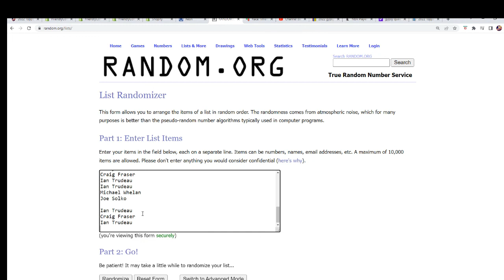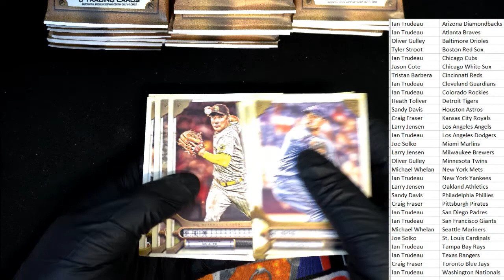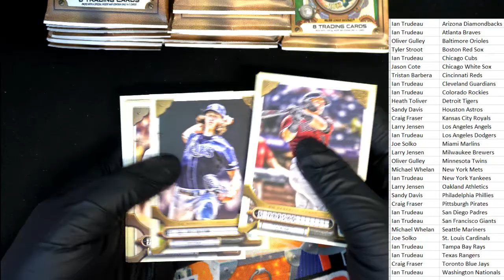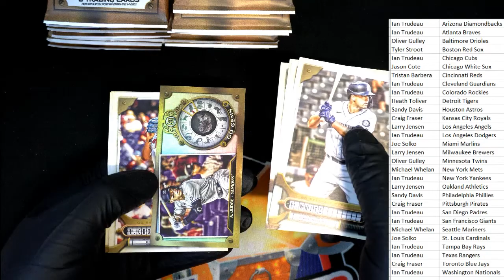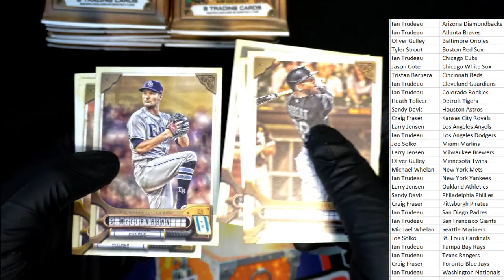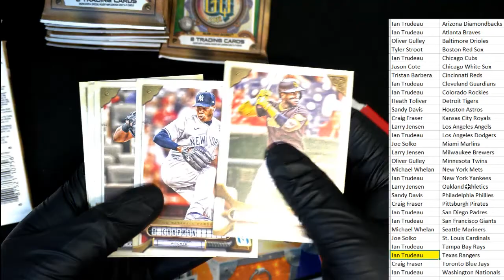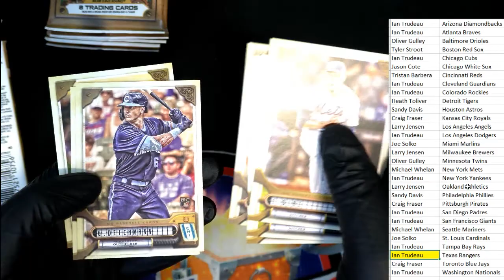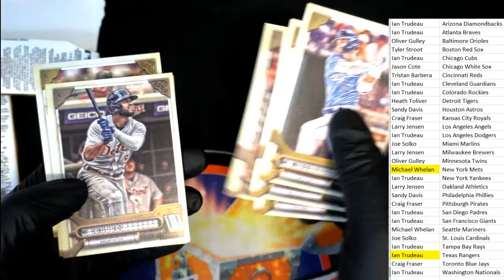2022 Topps Gypsy Queen Baseball Hobby Box ID 22TOPSGQPYT123